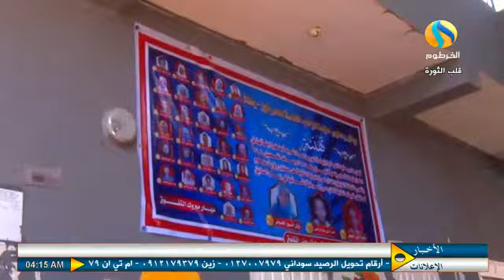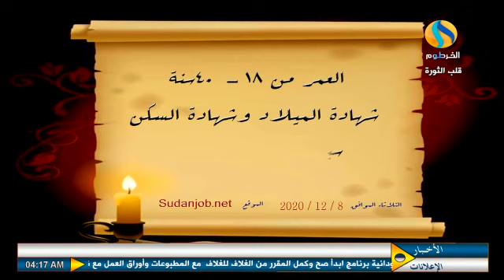صباح الجمعة | تداعيات كورونا على المجتمع السوداني .. 4 ديسمبر 2020